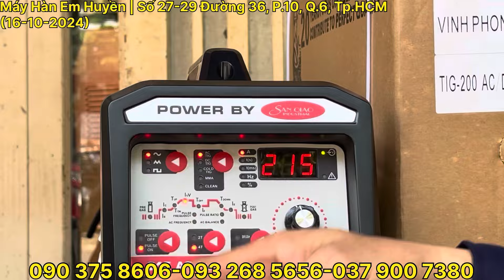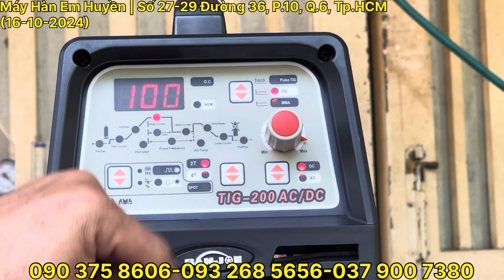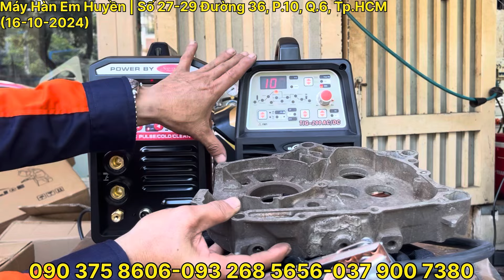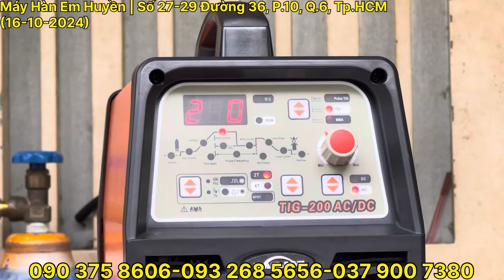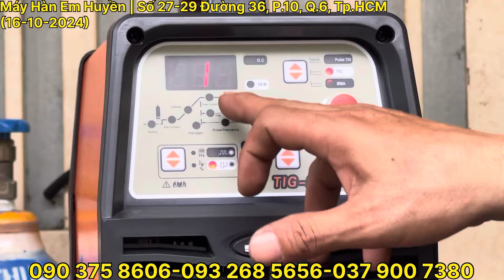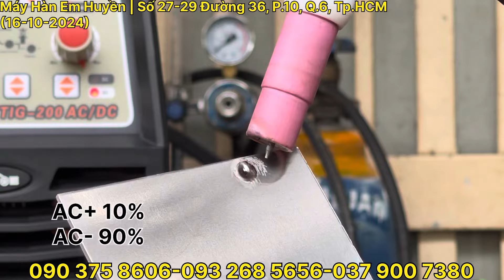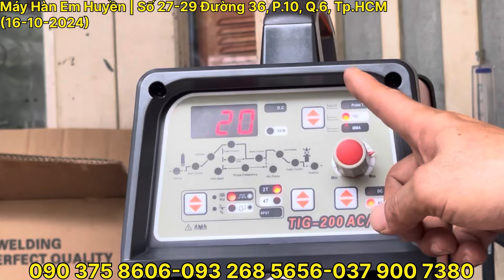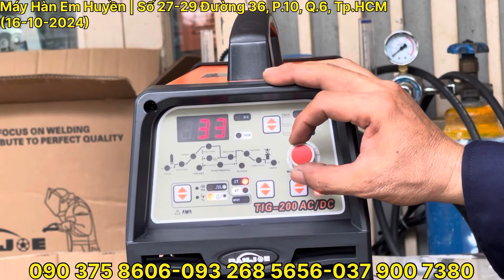🔴 Giảm giá 1,5 triệu khi mua máy hàn TIG200P ACDC Sanjoe